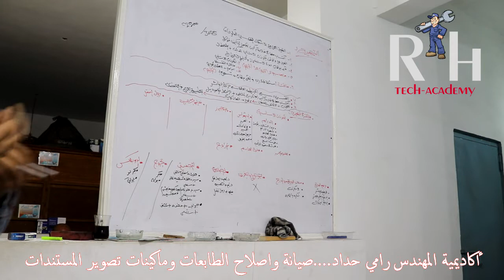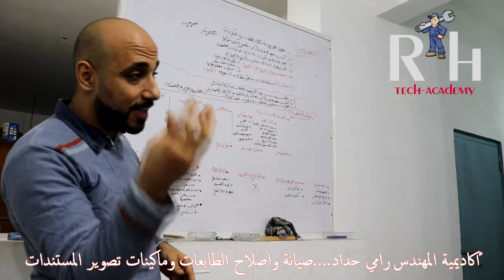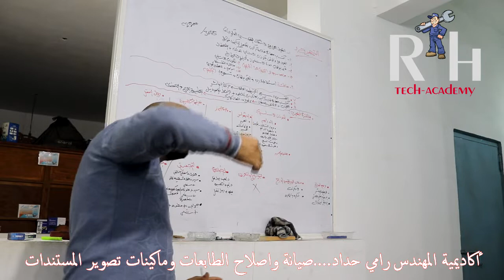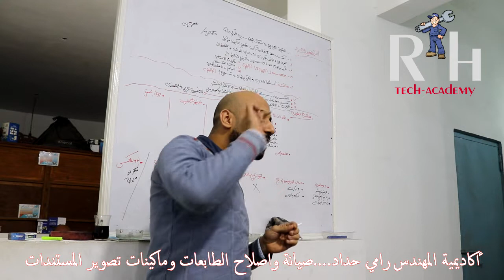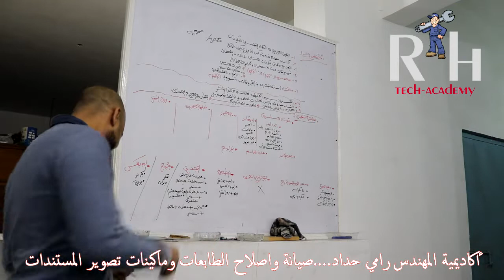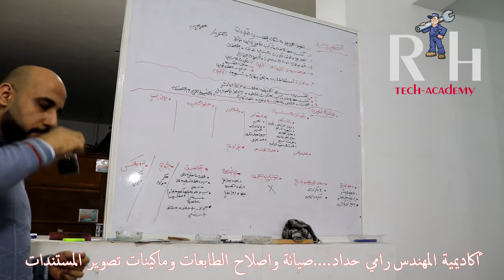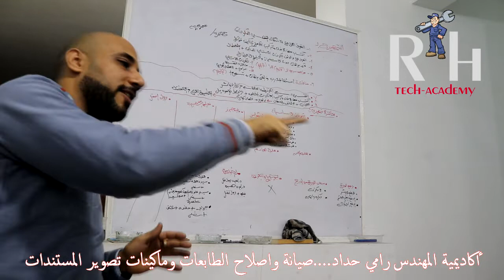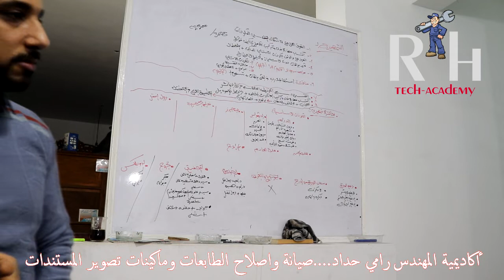ماهو الدرام ووظيفته ونظرية الطباعه لجميع مكن تصوير المستندات الليزر .... م رامي حداد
الدوره المكثفه بفرع التدريب بالاسكندريه
 لتعلم صيانة الطابعات وماكينات تصوير المستندات الليزر  او الحصول على البامب الخارجي
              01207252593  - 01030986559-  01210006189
او التواصل على صفحة الشركة على